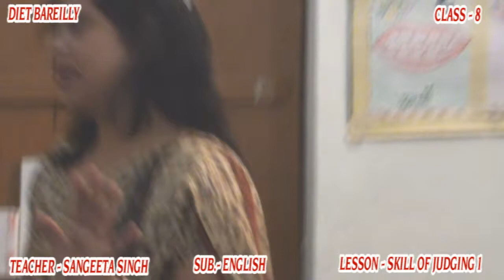School_English_Skill of judging_class-8_Part-1